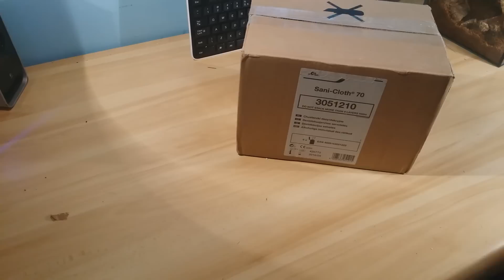Unpacking 10x Poecilotheria ornata L1 od Pan Blady !